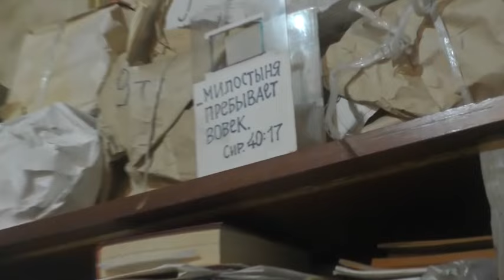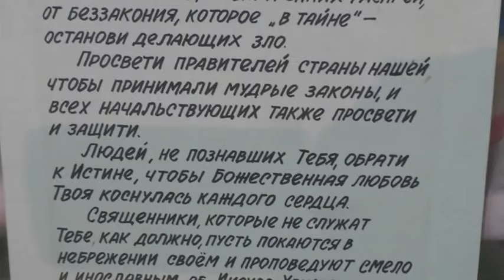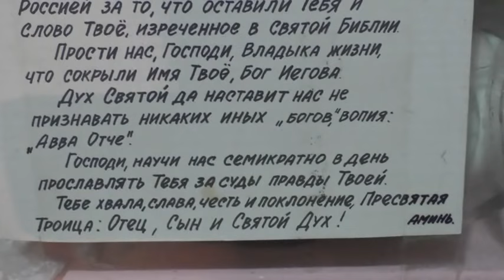Собрание годовое 27 10 2024